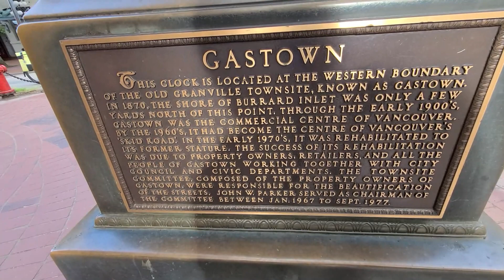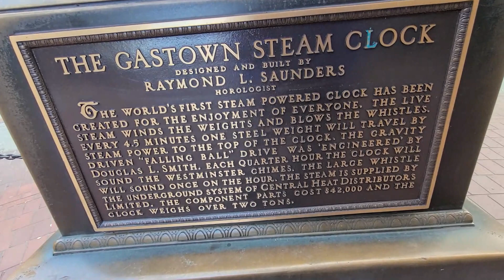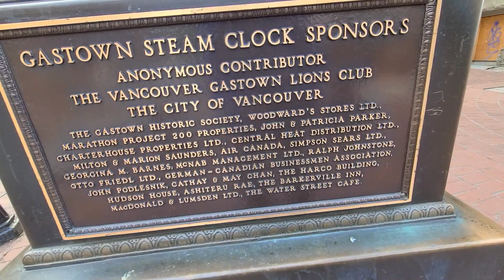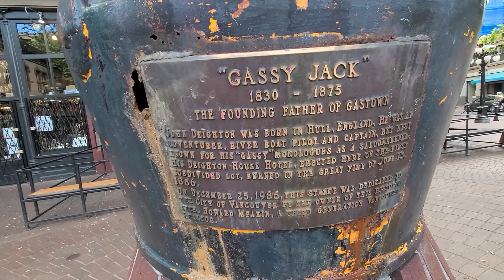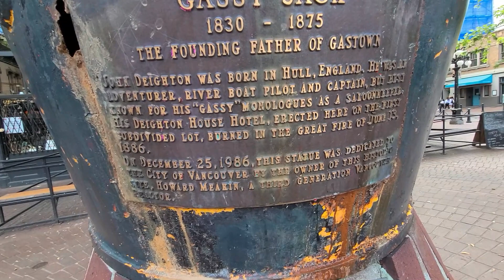Gastown Vancouver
Suroy-suroy
Steam Clock